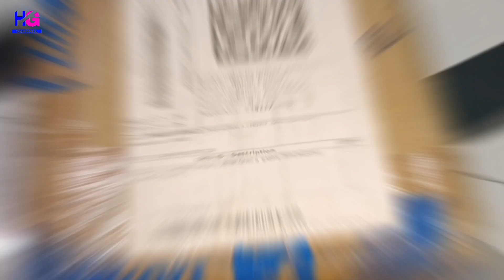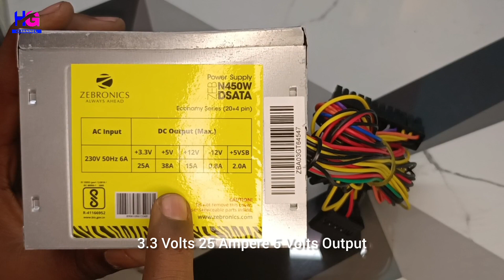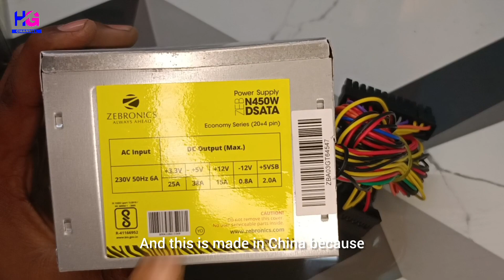Zebronics 450 watt smps power supply || Unboxing & Review || zebronic smps unboxing and review 2023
Guys today I am showing unboxing of an SMPS.

Guys you will think that since I already have SMPS then why should I buy a new one again?
I have purchased this power supply only for you because you need power supply all the time so I thought it should be bought for you.

Mujhe Contact Kar Sakte Hai:-
Apne bhai ko Follow Karna :-